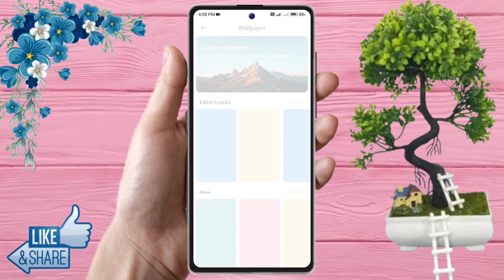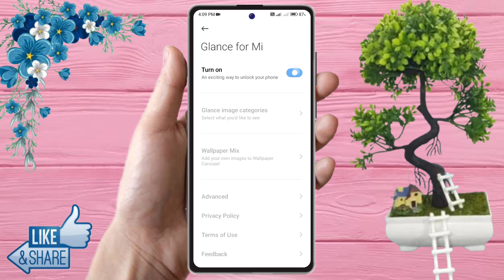how to change lock screen wallpaper in redmi note 13 pro, redmi note 13 pro change wallpaper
how to change lock screen wallpaper in redmi note 13 pro,
redmi note 13 pro change wallpaper,
redmi note 13 pro lock screen wallpaper setting,
redmi note 13 pro me wallpaper kaise change kare,
redmi note 13 pro automatic change lock screen wallpaper,
redmi note 13 pro automatic change wallpaper,
redmi note 13 pro wallpaper,
redmi note 13 pro wallpaper setting,